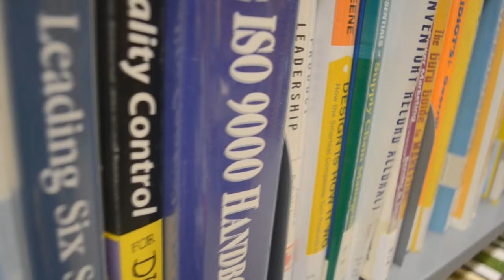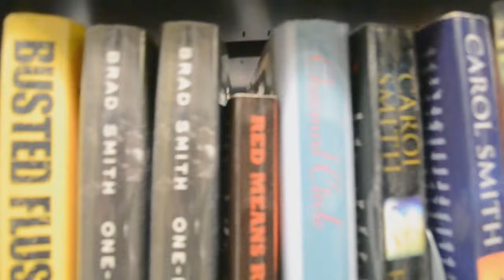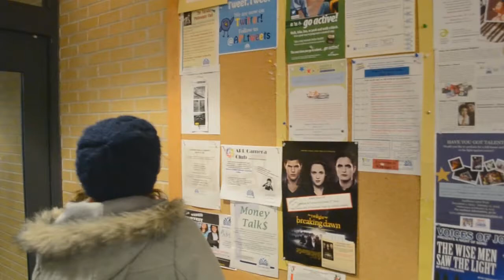Aurora Public Library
Anne Wynne and Michael Nash